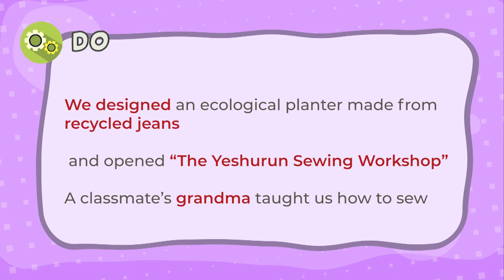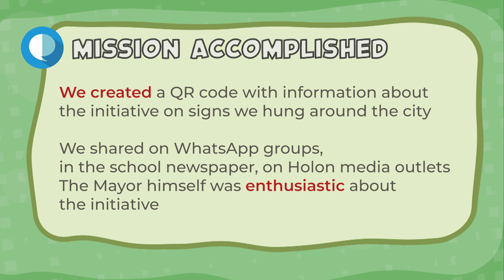ICCGS 2023 Israel: Zoom Bee Ecologist